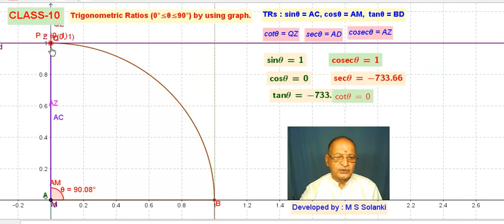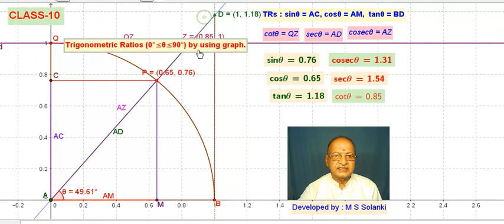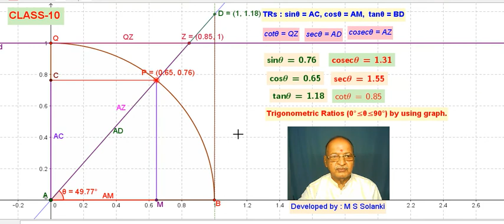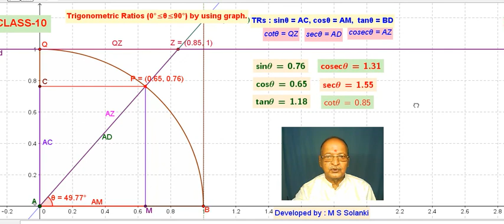Class-X: Activity Trigonometric Ratios of an acute angle by using a Graph paper. Learning by doing.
Never seen before ant where. All Six Trigonometric Ratios by using  Graph paper.
New Innovation in Mathematics. Many teachers might be knowing the method  to find sinA, cosA and tanA by using a graph paper. But Here we are expaining you a method to find all six Trigonometric Ratios by using a graph paper.